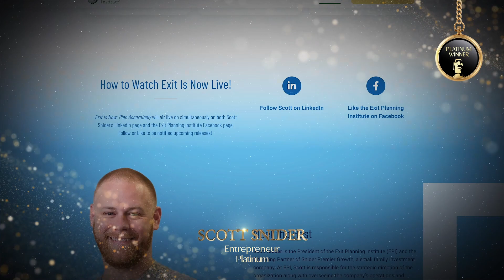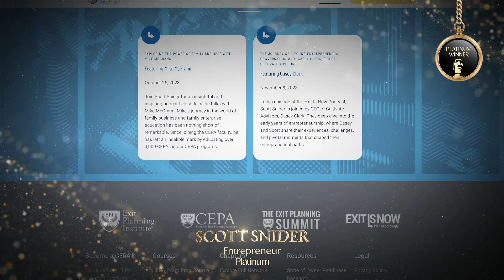Scott Snider - 2023 TITAN Business Awards: Season 2 Winner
Scott Snider from Exit Planning Institute won a Platinum Award for Entrepreneur in Services. Scott Snider is the President of the Exit Planning Institute (EPI) and the Operating Partner of Snider Premier Growth, a small family investment company, who is also a nationally recognized industry leader, growth specialist, and lifetime entrepreneur.